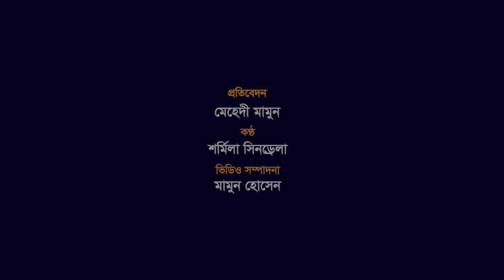বিজয় দিবসে জাতীয় স্মৃতিসৌধে মানুষের ঢল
লাখো শহীদের রক্তের বিনিময়ে অর্জিত আমাদের বিজয়। তাই ১৬ ডিসেম্বর শহীদদের প্রতি বিনম্র শ্রদ্ধা জানাতে সাভারের জাতীয় স্মৃতিসৌধে সারা দেশ থেকে ছুটে আসেন হাজারো মানুষ। এবারো তার ব্যতিক্রম ঘটেনি

ক নজরে আজকের বণিক বার্তা...
প্রতিদিনের খবরের পডকাস্ট শুনতে ক্লিক করুনঃ
ই-বণিক বার্তা এখন নতুন আঙ্গিকে, কাগজের মতো পড়ুন অনলাইনেঃ epaper.bonikbarta.net